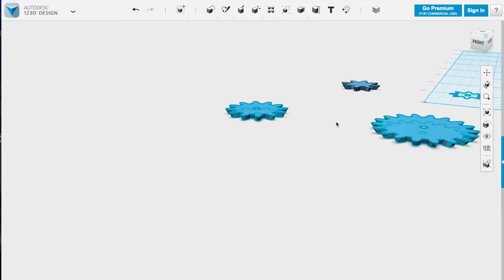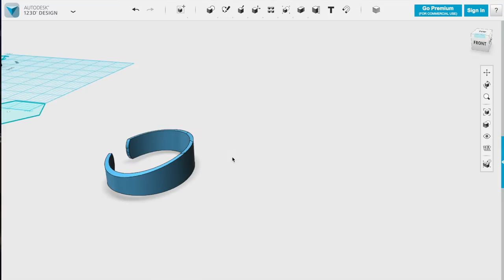3D Printed Geared Bracelet | Barb Makes Things #40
Number 40 is a cuff with working beveled gears.

Inkscape will render some great gear shapes, which I imported into 123D Design. Making a copy of it and sizing one of them up will let you loft the two shapes into a beveled gear. These were printed on a Bukito, along with a base cuff, and assembled using the filament rivet technique that I explain in this video: